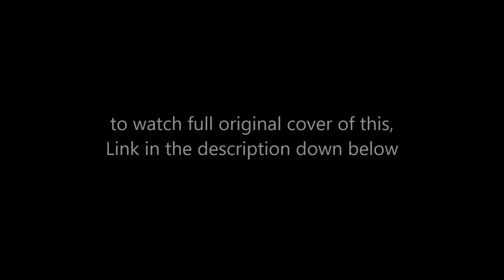IM THANKLFUL Instrumental version of this song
MUSICIANS are me @joshualeedproductions1206 on keyboards @derickducosse8956 on bass & @Teejaymcgeedrums_97 on drums.

This video is uploaded September 16th 2022.

To all the Joshies. This is Joshua Lee D MAN OF FILMING, PRAYING, MUSIC & MORE!

Twitter.com/JOSHUA LEE D

Rememder, keep it JD!!!